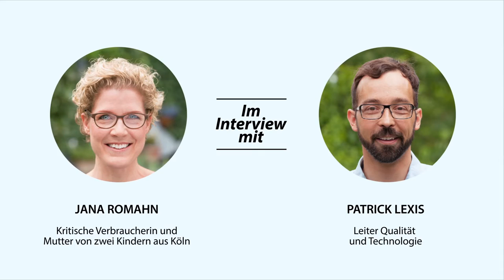Wie sicher sind Gerolsteiner Getränke für mich und meine Familie? - Im Dialog mit Gerolsteiner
Welche Kontrollen durchlaufen die Produkte während der Abfüllung? Können PET-Flaschen bei falscher Lagerung ein Risiko darstellen? Ist Leitungswasser eigentlich sicherer als Mineralwasser? Diesen und vielen weiteren Fragen stellt sich der Gerolsteiner Qualitätsexperte Partick Lexis im Interview mit Jana Romahn, Verbraucherin und Mutter aus Köln.